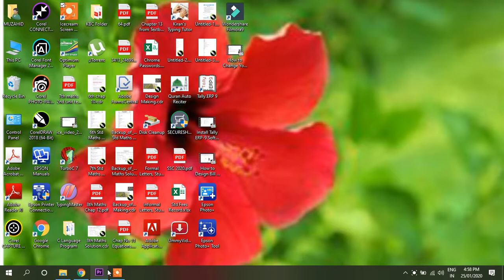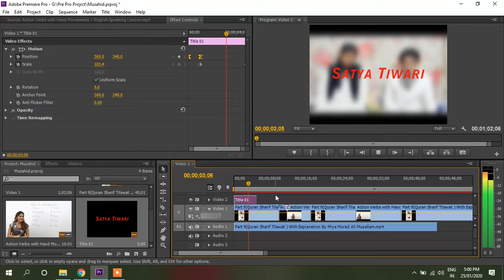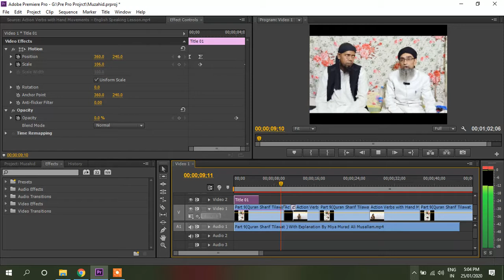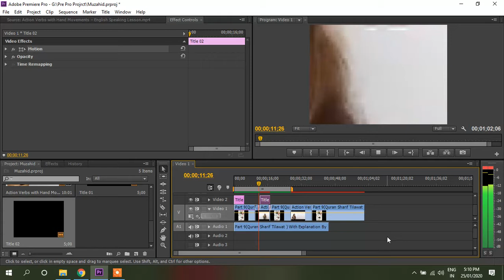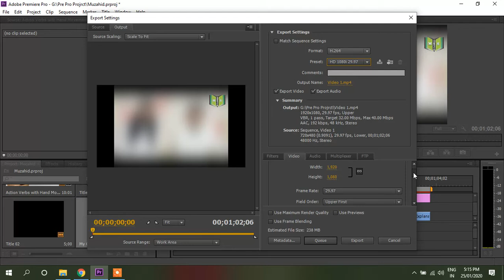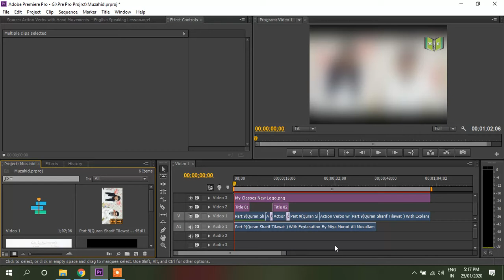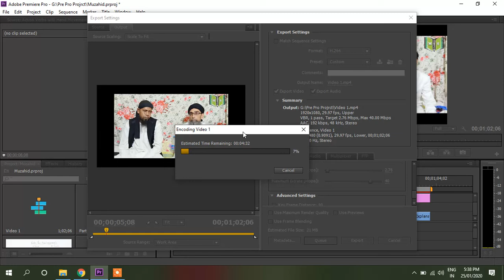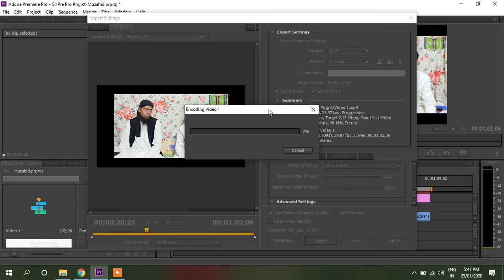Videos Editing In Adobe Primer Pro in hindi